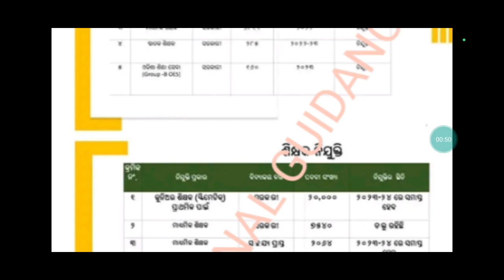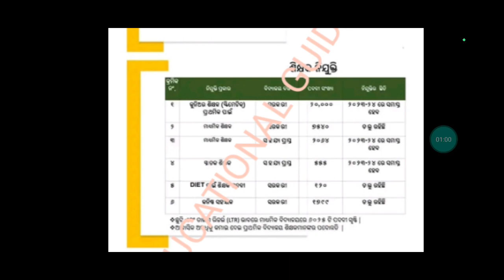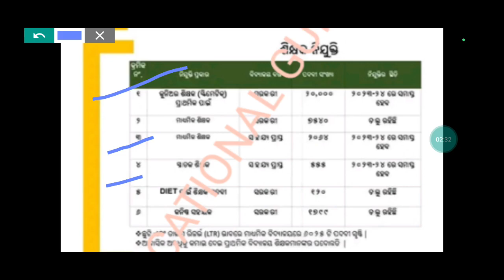22619 ଟି ପଦବୀ/PGT,TGT,JT RECRUITMENT 2023 ODISHA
22619 ଟି ପଦବୀ/PGT,TGT,JT RECRUITMENT 2023 ODISHA
IN THIS VIDEO:-
PGT RECRUITMENT 2023 ODISHA
ODISHA PGT RECRUITMENT 2023
SSB ODISHA PGT RECRUITMENT 2023
SSB PGT RECRUITMENT 2023 ODISHA
JT RECRUITMENT 2023 ODISHA
JUNIOR TEACHER RECRUITMENT 2023 ODISHA
ODISHA JUNIOR TEACHER RECRUITMENT 2023
ODISHA JT RECRUITMENT 2023
ODISHA TEACHER RECRUITMENT 2023
ODISHA HIGH SCHOOL TEACHER RECRUITMENT 2023
OSSC TEACHER RECRUITMENT 2023
UPCOMING TEACHER RECRUITMENT ODISHA 2023
UPCOMING TEACHER VACANCY IN ODISHA 2023
UPCOMING PGT VACANCY IN ODISHA 2023
4TH PHASE CHT RECRUITMENT ODISHA
ODISHA TGT TEACHER RECRUITMENT 2023